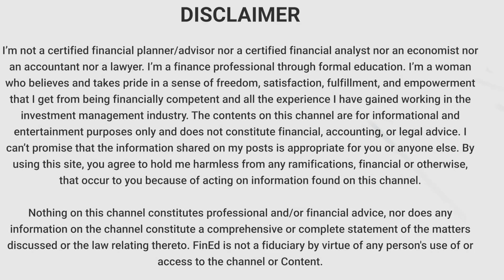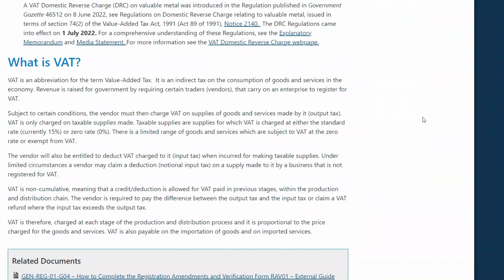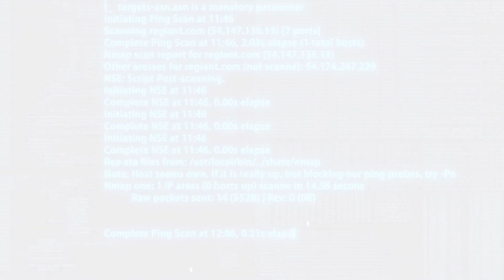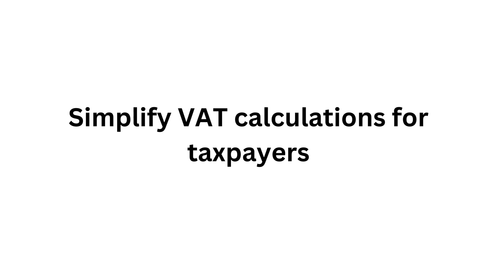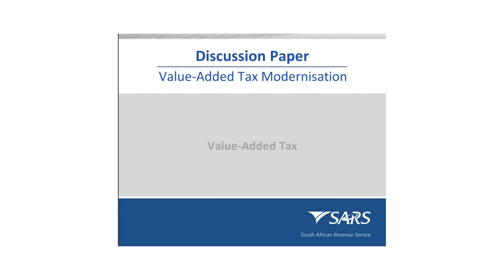SARs Proposal to Modernize South Africa's VAT System | What You Need to Know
In this video, we breakdown the contents from the discussion paper published by SARs on the Modernization of the VAT System. We take a look what the paper is about, and the benefits being proposed for this change.